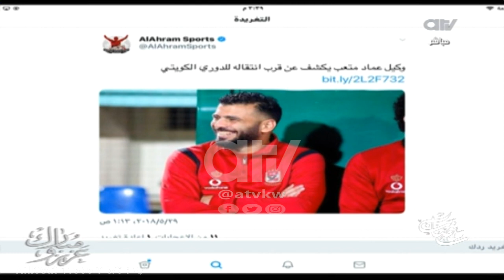عبدالعزيز عطية: ولا لاعب مصري.. نجح في